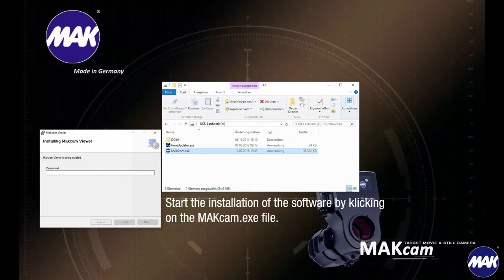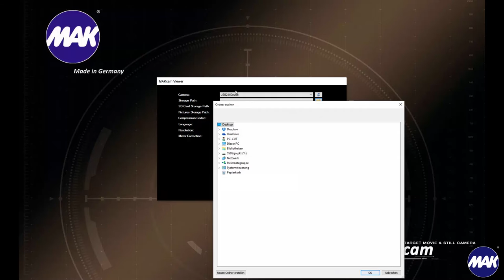MAKcam Manual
The MAKcam is a compact camera system, for mounting on a telescopic sight. It allows video and image recording without impairing the function and handling of the telescopic sight. Thus, the direct targets simultaneously through the telescopic sight, shooting and video recording possible. The MAKcam is the ideal partner to secure evidence during administrative Inserts, for recording of hunting experiences, as well as training in sporting field. The video/stillpicture recording is done internally and also the possible external playout (livefeed) and recording.

The MAKcam consists of two main components. The camera module and the mounting for the scope. This mounting is in  various ocular diameters from 40 to 45mm aviable. The camera module is mounted on a four warts lock.

The MAKcam is available in two versions with 16GB and 32GB storage. The video quality and image size is 720x480 pixels at 30 frames per second. The battery lifeis 60 min (16GB) or 180 minutes (32GB). The cut from the solid 7075 Aluminum housing is according to standard IP 67 waterproof (1m). Thanks to the high quality Coating (Hard Coatiert) are the housing and the mounting Robust and resistant to corrosion. Power is supplied by an integrated lithium polymer Battery and can be charged via USB.